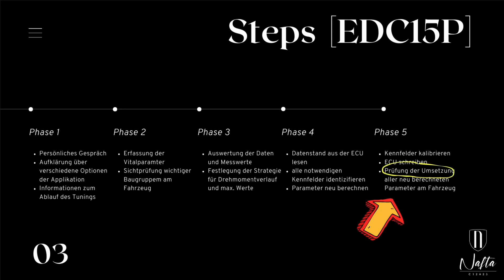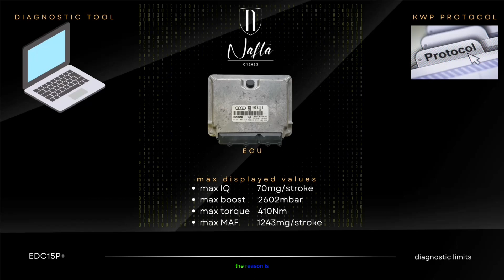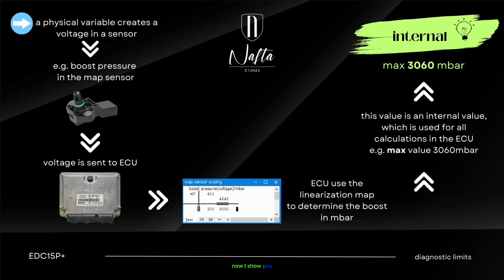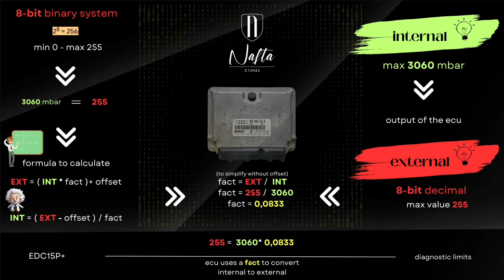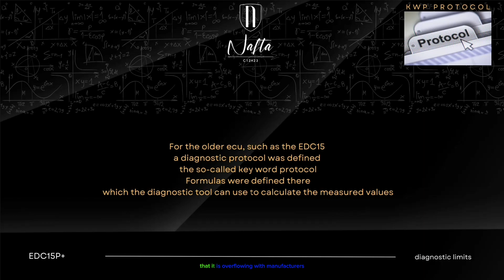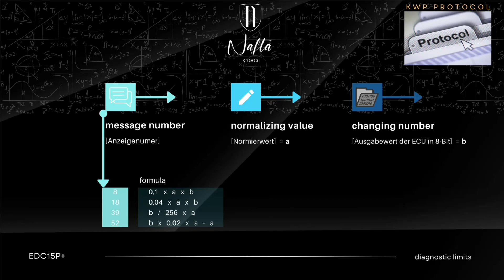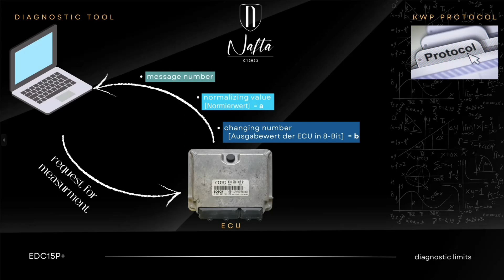diagnostic limits VAG EDC15: Basics 1.9 TDI nafta racing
In this video I explain how the input, processing and output of measured values ​​works in the EDC15P+, I tell you something about the 8-bit binary system, internal and external values, the KWP diagnostic protocol and how the communication between the diagnostic tool and the ECU takes place .

It's all about diagnostic limits.

In part 1 you will get all the basics you need to understand the internal processing of values.

0:00 Intro
1:07 diag limits Basics
1:32 structure ECU - diag tool
2:25 processing of the data
3:32 internal to external value
5:01 KWP protocol
7:14 diag tool - ECU communaiation
8:45 Thanks for watching

German 2JZ alias 1.9 TDI  Pumpe Düse [  ASZ I ARL I BUK  ]

Im heutigen Video erklär ich , wie die Eingabe, Verarbeitung und Ausgabe von Messwerten in der  EDC15 P+ funktioniert, ich erzähl was über das 8-Bit Binärsystem, interne und externe Werte, das KWP Diagnose Protokoll und wie die Kommunikation zwischen Diagnosetool und ECU statt findet.

Es dreht sich alles um das Thema Diagnose Limits.

Im Teil 1 erhälst du alle nötigen Grundlagen, um die Verarbeitung der Messwerte zu verstehen.

made by [ eta ] NAFTA racing

gegenseitiger Support und Respekt sind das Wichtigste, neben einer ordentlichen Portion Ladedruck